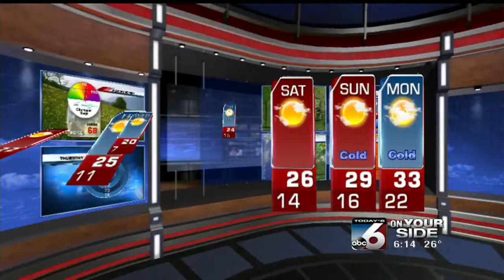Adam Behrman's On Your Side Forecast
Breezy and colder on Tuesday